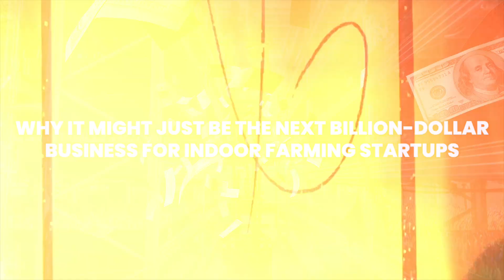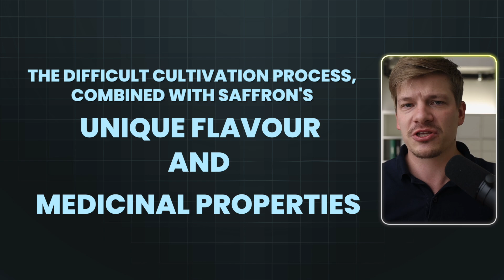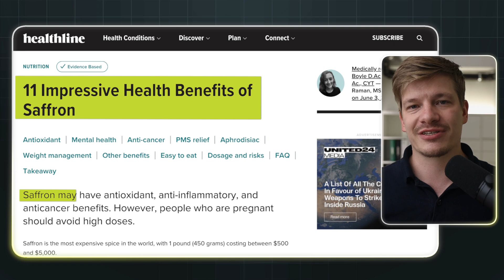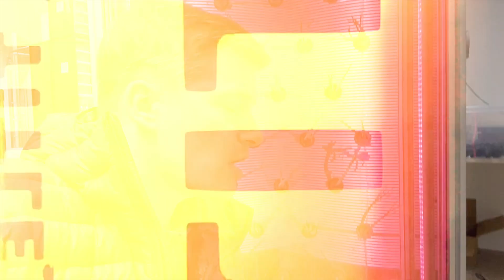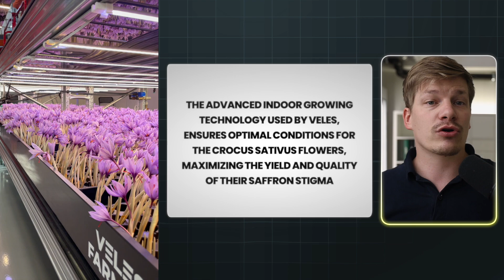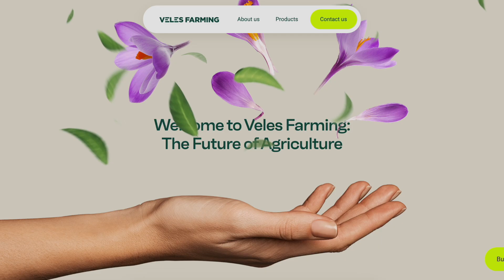This Startup Grows Flowers More Valuable Than Gold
In this video, you will learn about saffron farming, and how @VelesFarmingYT grows these valuable flowers using indoor vertical farming.

Saffron, often referred to as the "red gold" is the most expensive spice in the world, and there is a new group of startup growing it using indoor vertical farming. In this video, we will talk about saffron, its history, what makes it so valuable, how to grow it in an indoor vertical farm, and what kind of challenges companies like Veles Farming are facing when cultivating saffron flowers.

0:00 Oishii omakase strawberries
0:24 What is saffron?
0:43 Why is saffron so expensive?
1:16 Why is saffron difficult so grow?
2:38 A short history of saffron
3:57 Where is saffron grown?
4:48 Our research on saffron farming
5:29 What is Veles Farming
6:18 Vertical farming explained in short
6:51 Why is Veles succeeding in vertical farming
7:20 Why saffron is important for the vertical farming industry
8:14 Why is saffron farming difficult?
9:26 How to automate saffron farming?
10:34 How to make vertical farming profitable